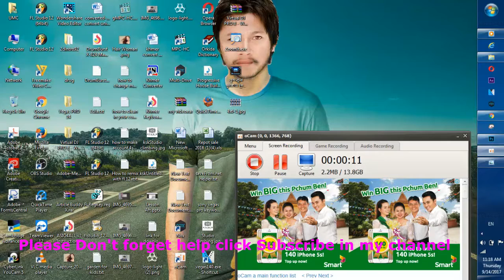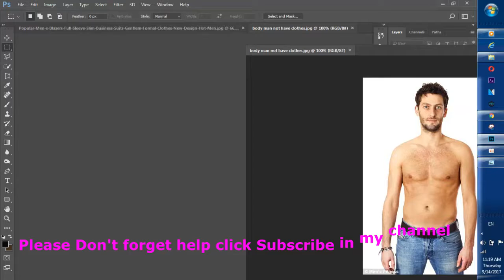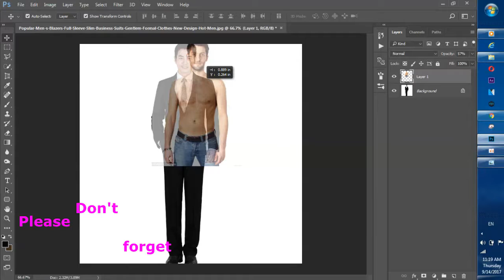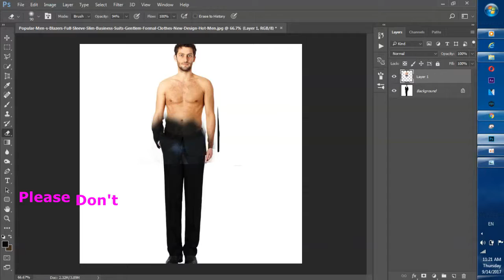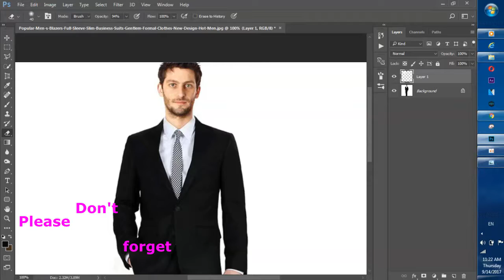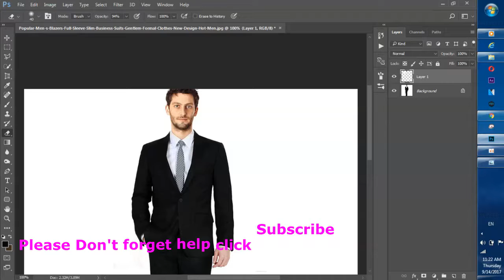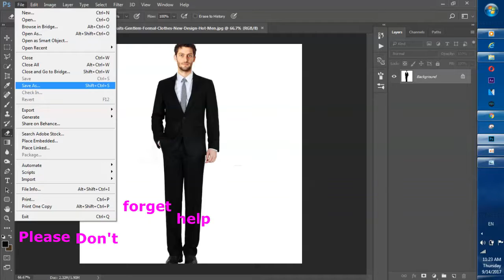How to change clothes in photoshop cc 2017, speak khmer by Mr KSK Chanryma